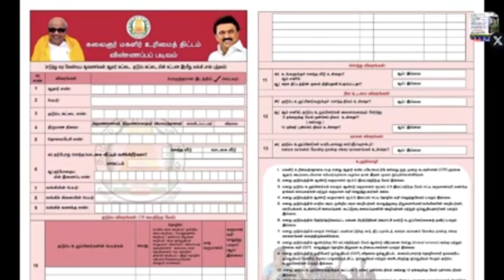கலைஞர் மகளீர் உரிமை தொகை முக்கிய அறிவிப்பு வெளியாகி உள்ளது/kmut cash credit before Diwali/kmut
link 1 status checking